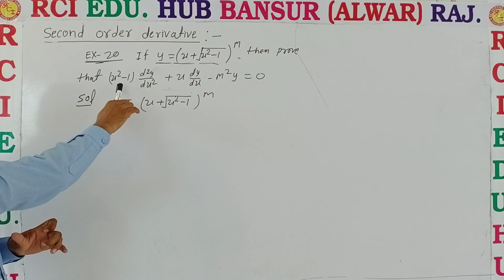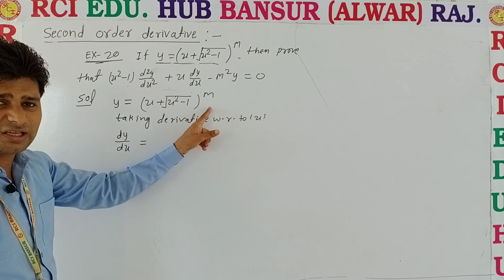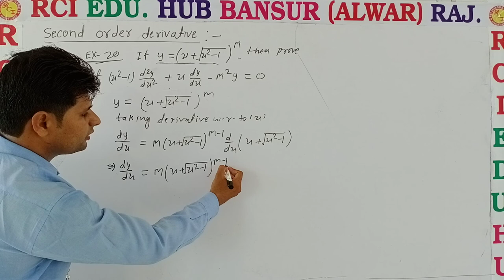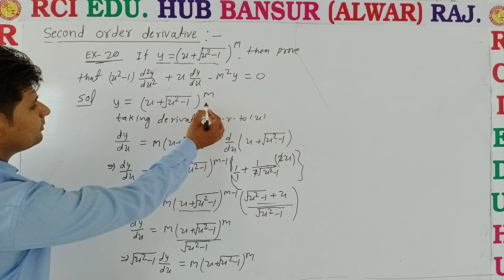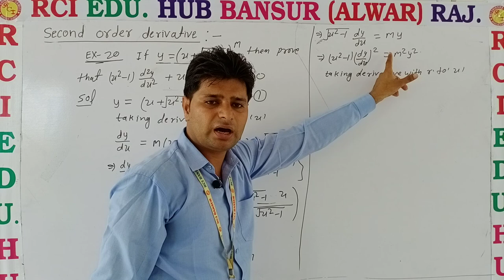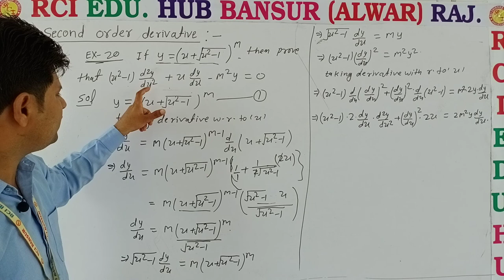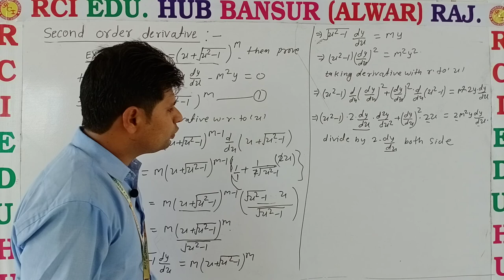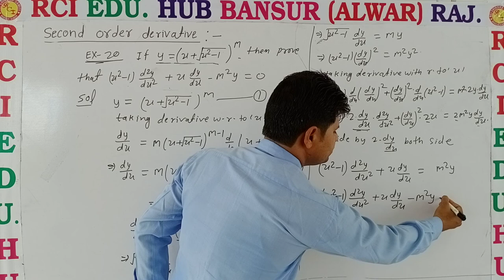second order derivative Ex 20 ll rci edu. hub bansur ll by bhawani sir